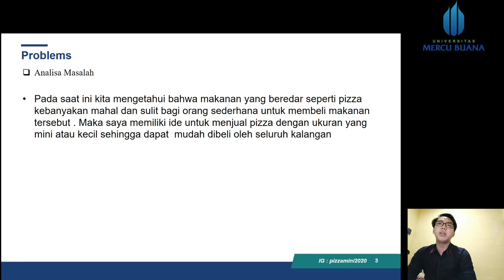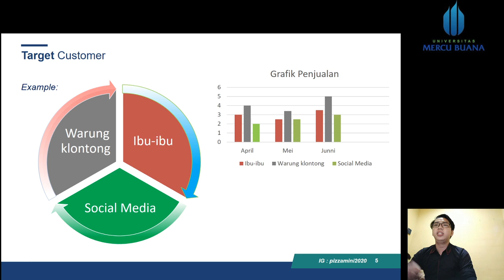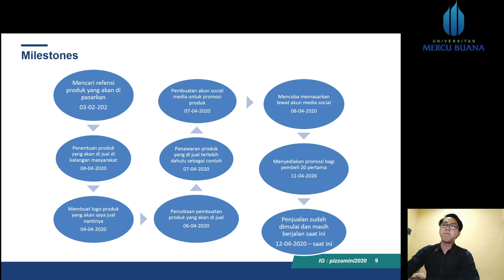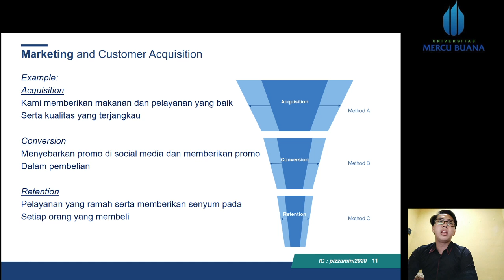Pizza Mini-GILANG SAPUTRA-Kewirausahaan 1-ENFEST 2020